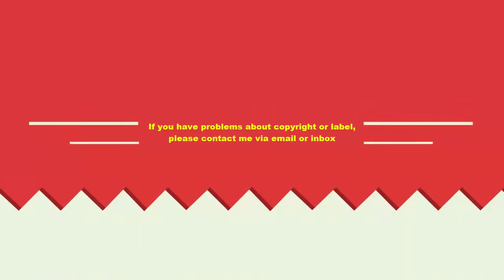Dogs School Training Dog School Music Motion -4